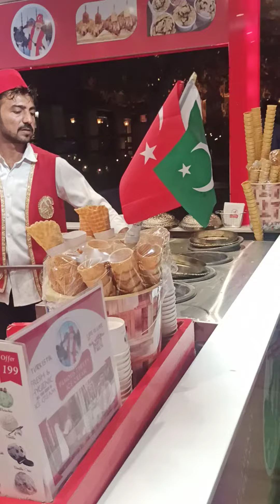Turkish ICE Cream Fun At Port Grand Karachi